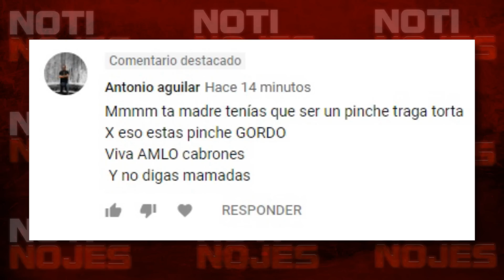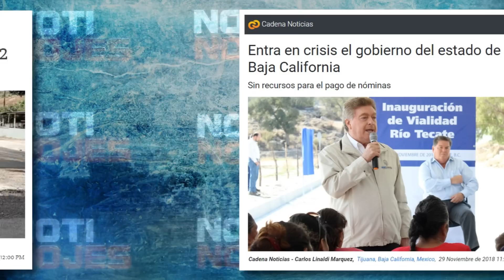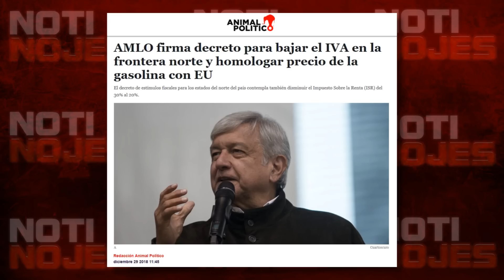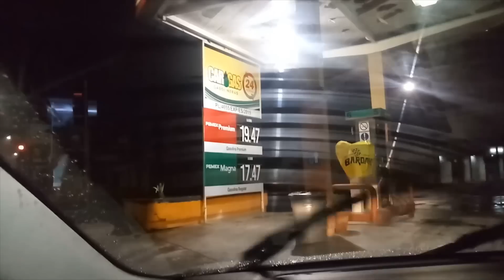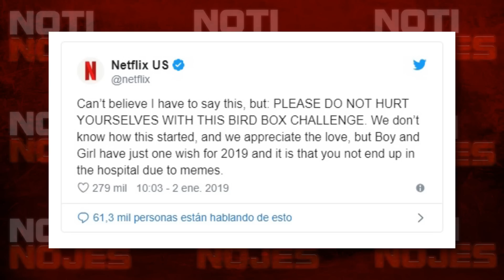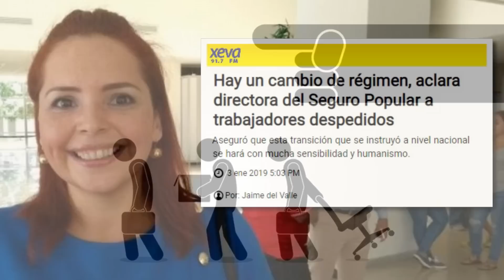TE VOY A DAR TU NOPALERA - NOTI NOJES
Emisión 67 de NOTI NOJES, el mejor noticiero en YouTube, noticias:
1. Kiko Vega: el villano favorito
2. Cosas a la baja
3.
4. Despedidos vía WhatsApp
5. Mad Mex: Gansolinazo en el camino